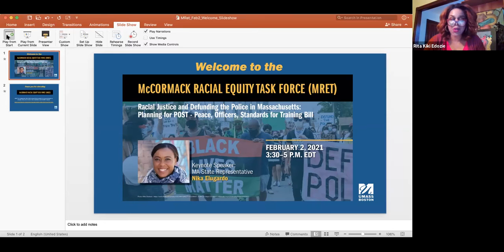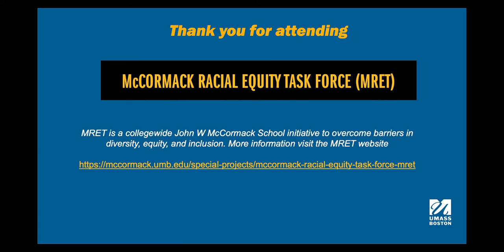McCormack Graduate School Racial Equity Task Force: Peace, Officers, Standards for Training Bill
McCormack Graduate School Racial Equity Task Force (MRET): Racial Justice and Defunding the Police in Massachusetts - Planning for POST: Peace, Officers, Standards for Training Bill